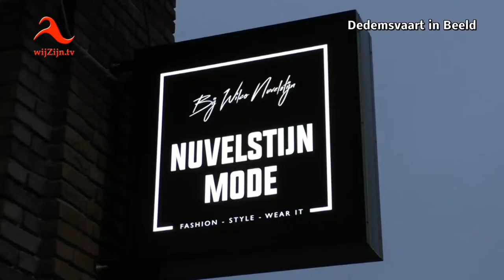Dedemsvaart: Grandioze opening Nuvelstijn Mode 2.0 a/d Markt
Donderdagavond 22 maart 2018 opening van Nuvelstijn Mode 2.0
Nuvelstijn damesmode van de Wisseling + Oosterom Mode by Wilco zijn nu samengevoegd tot één splinternieuw modebedrijf aan de Markt in Dedemsvaart: Nuvelstijn Mode 2.0
Van harte gefeliciteerd met deze prachtige winkel.